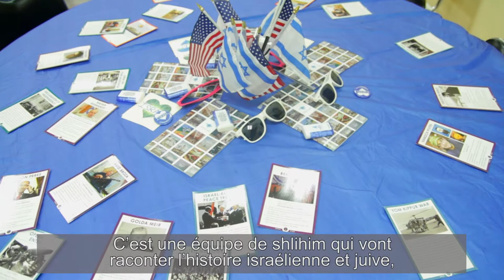L’Agence Juive Pour Israel – Israel Fellows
L'Agence juive envoie de jeunes professionnels israéliens dans des campus d'Amérique du Nord pour entretenir leur lien avec Israël et aider les étudiants à combattre le sentiment anti-israélien.
Rejoignez-nous - laissez-nous vous présenter un monde d’opportunité.